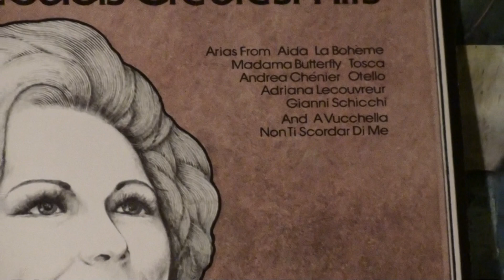RENATA TEBALDI "'A VUCCHELLA"